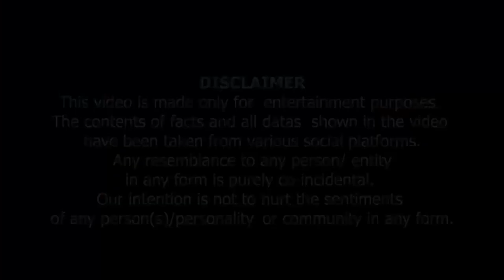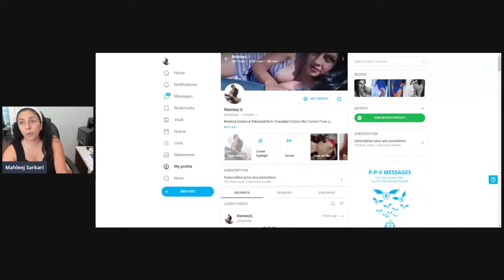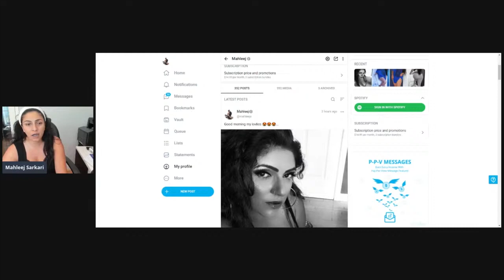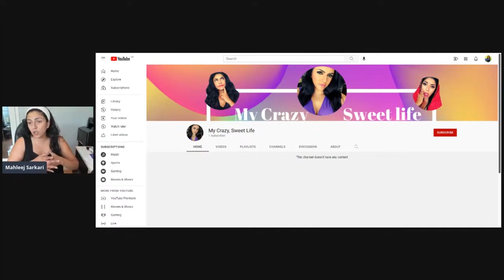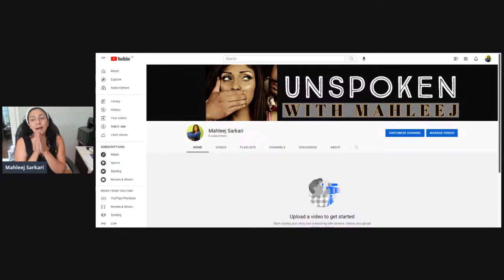Mahleej Kay Onlyfans Per Kia Hai ? | ماہلیج کے اونلی فینض پر کیا ھے ؟